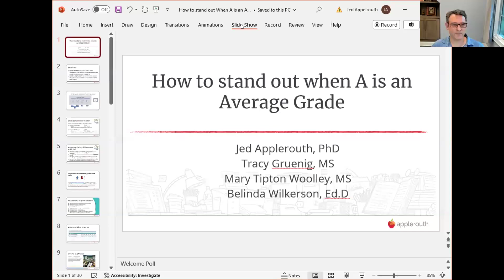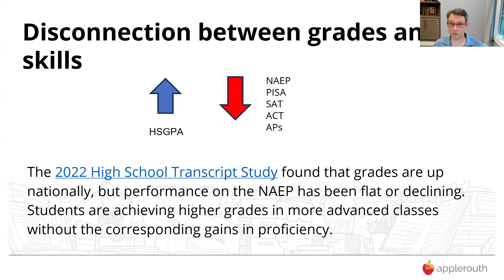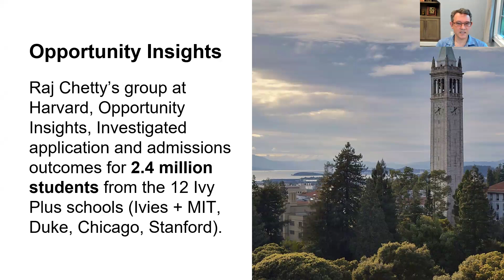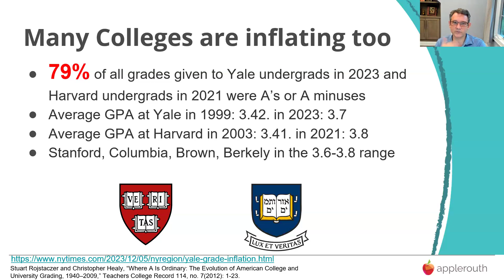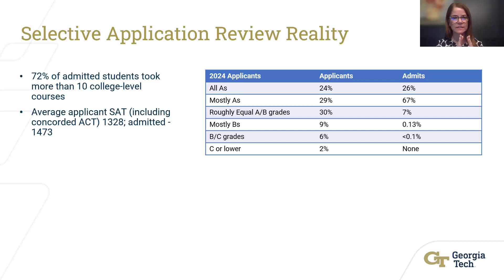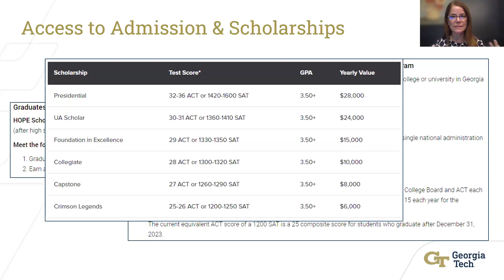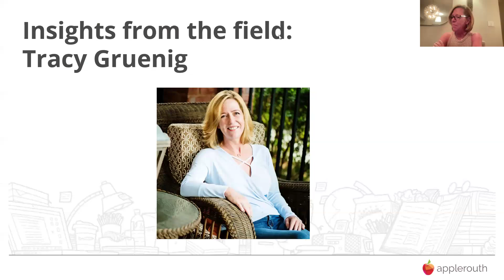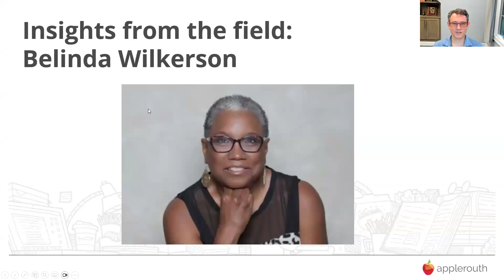How to Stand Out When A is the Average Grade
Grade Inflation directly impacts our students and the college admissions landscape. Grading cultures have shifted in recent decades, and it’s not always for parents and educators to hear that having As is not nearly as special as it used to be. Colleges are grappling with grade compression and inflation, looking for ways to differentiate students. Let’s explore how to best position our students for success with factors that will help them stand out in a crowded field.

Hosted by Applerouth founder and educational psychologist Jed Applerouth, PhD, this event will feature an expert panel of independent educational consultants and admissions directors, discussing recent trends in grade inflation, how they're advising students in light of those developments, and what students can do now to set themselves apart.

- Jed Applerouth, Ph.D., Applerouth founder & educational psychologist
- Belinda Wilkerson, Ed.D., Independent Educational Consultant & Independent Educational Consultants Association President
- Tracy Gruenig, M.S., Independent Educational Consultant
- Mary Tipton Woolley, M.S., Senior Associate Director of Undergraduate Admission, Georgia Tech